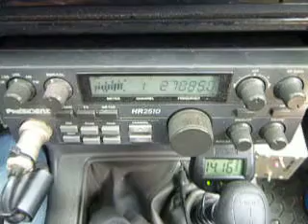03-01-2013 GTCharley MrMoco TimeBomb